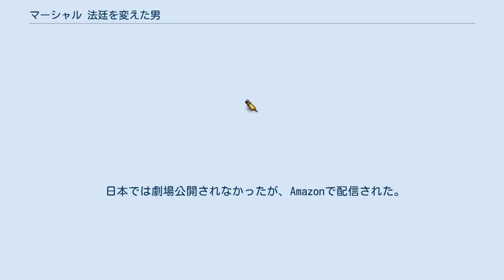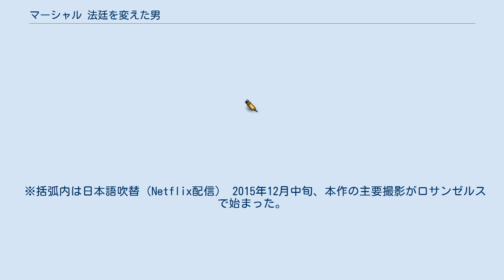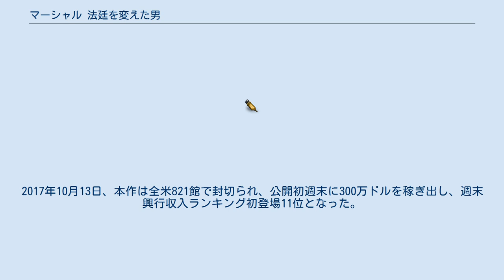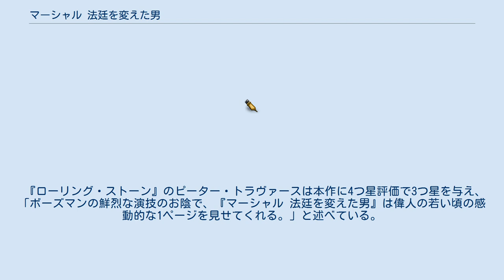マーシャル 法廷を変えた男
『マーシャル 法廷を変えた男』（マーシャルほうていをかえたおとこ、Marshall）は2017年のアメリカ合衆国の伝記映画。
監督はレジナルド・ハドリン、主演はチャドウィック・ボーズマンが務めた。
 1967年にアフリカ系アメリカ人として史上初めて合衆国最高裁判所の判事に任命されたサーグッド・マーシャルの若き日の弁護士時代を描いている。
 本作の主題歌「Stand Up for Something」は第90回アカデミー賞の歌曲賞にノミネートされた。
 日本では劇場公開されなかったが、Amazonで配信された。
 1940年。
全米黒人地位向上協会（NAACP）の弁護士として活動していたサーグッド・マーシャルは人種差別が原因で不当に告訴された人々を救うべく、全米を飛び回っている。
ある日、ニューヨークにある事務所に帰ってきたマーシャルは、弁護の依頼を受けてすぐにコネティカット州へと向かう。
運転手として働いていたジョゼフ・スペルは雇い主の白人女性であるエレノア・ストルービングからレイプ容疑で告発され、その一件は新聞の紙面を賑わせるほどの注目を集めていた。
マーシャルはジョゼフの無実を証明するために法廷に立つこととなる。
ブリッジポートに到着したマーシャルは、現地のユダヤ人弁護士であるサム・フリードマンに協力してもらう。
 黒人であるマーシャルが被告側の弁護士を務めることに関して難癖が付き、彼は裁判中の発言権を取り上げられてしまう。
やむを得ず、フリードマンが彼の代わりにスペルの主任弁護士を務めることとなる。
マーシャルはメモ書きを通してフリードマンに的確な指示を出していく。
 スペルはマーシャルに「私はストルービングさんに性的な行為をしたことはありません」「事件が起きた日の夜、私が車を運転していると、パトロール中の警官に呼び止められました」と語る。
マーシャルとフリードマンは「レイプされた後、スペルの手で自動車の後部座席に縛り付けられた」というストルービングの証言の真偽を検証するために、ストルービングが川へと突き落とされた橋を実際に訪れる。
現場を見た2人はストルービングの証言に不可解な点を発見する。
その頃、スペルは被害者側から和解を持ちかけられていた。
和解しようとしたスペルだったが、マーシャルから「無実なのに和解する必要はない」と言われ何とか思いとどまる。
しかし、「法廷の場で、ストルービングの爪の間と傷口から皮膚片が発見された」という医者の証言があり、一気に旗色が悪くなった。
マーシャルとフリードマンがスペルを問い詰めたところ、彼は嘘をついていたことを認める。
 進退窮まったスペルは証言台で真実を語り始める。
 ※括弧内は日本語吹替（Netflix配信） 2015年12月中旬、本作の主要撮影がロサンゼルスで始まった。
2016年1月上旬にはバッファローに移って撮影が続行されることとなった。
 2017年9月20日、サーグッドの母校であるハワード大学で本作がプレミア上映された。
 本作は『ハッピー・デス・デイ』、『ザ・フォーリナー/復讐者』、『ワンダー・ウーマンとマーストン教授の秘密』と同じ週に公開され、公開初週末に300万ドルから400万ドルを稼ぎだすと予想されていた。
2017年10月13日、本作は全米821館で封切られ、公開初週末に300万ドルを稼ぎ出し、週末興行収入ランキング初登場11位となった。
 本作は批評家から高く評価されている。
サイト側による批評家の見解の要約は「『マーシャル 法廷を変えた男』は実在の人物の初期のキャリアに焦点を当てている。それは啓発的であり、上質な演技に支えられたものである。また、昔ながらの法廷ドラマとしても娯楽性があって面白い。」となっている。
 『ローリング・ストーン』のピーター・トラヴァースは本作に4つ星評価で3つ星を与え、「ボーズマンの鮮烈な演技のお陰で、『マーシ...